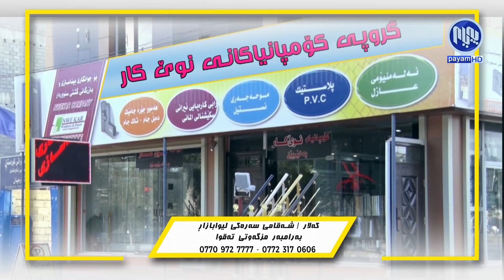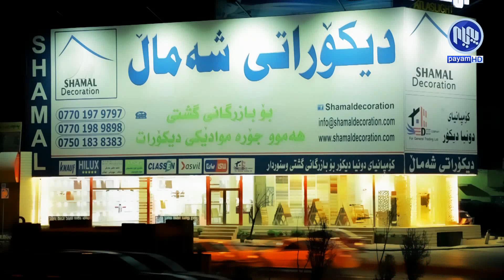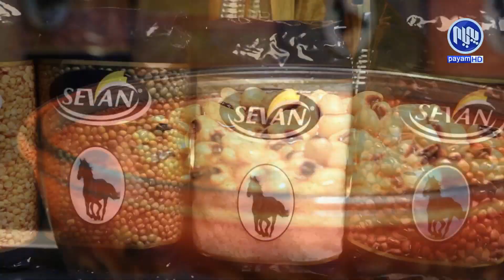به‌رنامه‌ی ئه‌مرۆ، ته‌وه‌ر: به‌رده‌وامی خۆپیشاندانه‌كانی هه‌رێمی كوردستان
به‌رنامه‌ی ئه‌مرۆ، ته‌وه‌ر: به‌رده‌وامی خۆپیشاندانه‌كانی هه‌رێمی كوردستان  به‌ میوانداری ئه‌نوه‌ر سه‌نگاوی ئه‌ندامی ئه‌نجومه‌نی سیاسی كۆمه‌ڵی ئیسلامی كوردستان 43:53